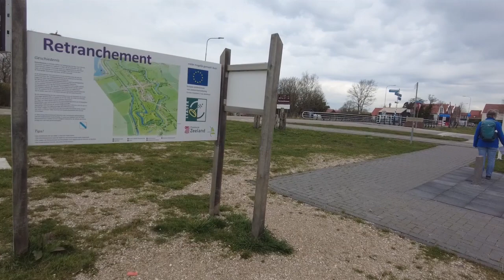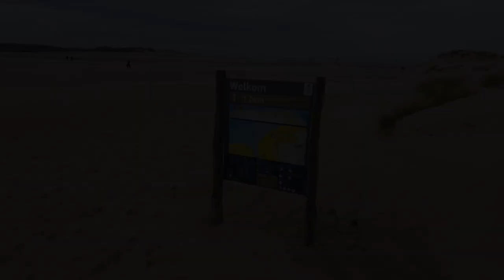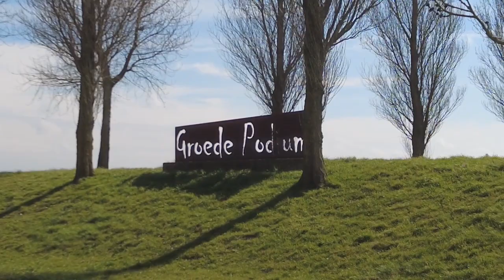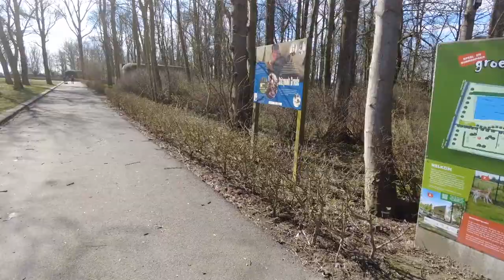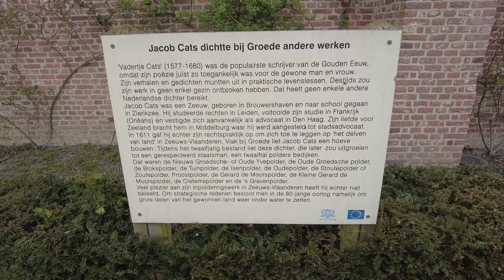Kustpad deel 1 Zeeuws-Vlaanderen maart 2023